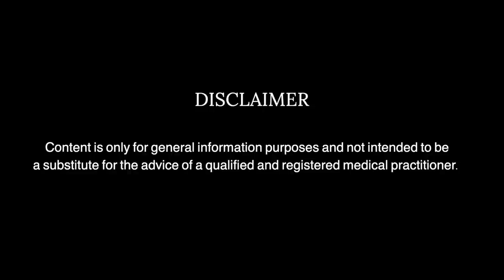Build Forward Stronger | Eat Right India Health- Season 2 - With Stakeholders | Episode 10